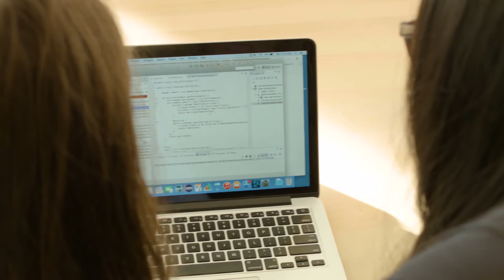GVLakerEffect - Xinyi Ou